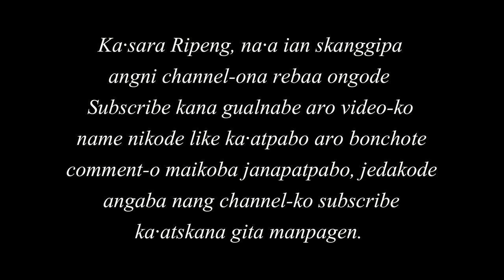WILLIAMNAGAR TOWN in Google Earth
About the Town            :         Williamnagar Town is the headquater of East Garo Hills District    of Meghalaya in the North East India. The town was christened after Captain Williamson A. Sangma, the founding Chief Minister of the State of Meghalaya.The township was planned around the erstwhile village of Simsanggre, on the vast plainlands along the bank of the Simsang River, in 1976 after the Garo Hills district of yesteryear was re-organised to carve out a new district called East Garo Hills District.

 This video is made entirely in Google Earth and Pinnacle Studio 15 HD Ultimate.